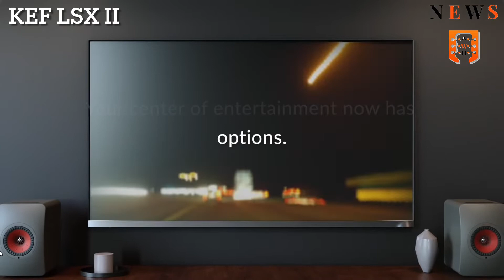Kef LSX II Uno de los mejores altavoces del momento. Sonido de calidad.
Kef acaba de presentar la nueva generación de sus afamados altavoces Lsx. Sus prestaciones son tan increíbles que te darán opción a cualquier escenario sonoro ya sea en streaming o por cable o en la tv, lo tienen todo. Solo falta disfrutar de su sonido.